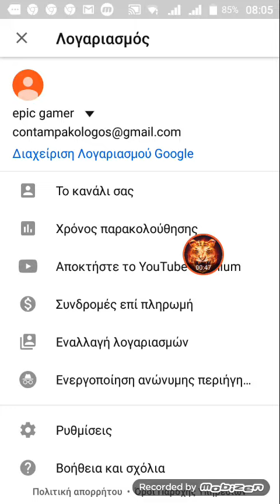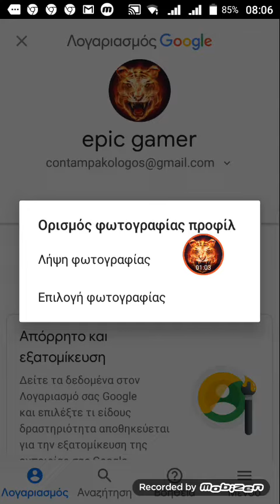Tutorial πως να βαλει φωτογραφια στο youtube